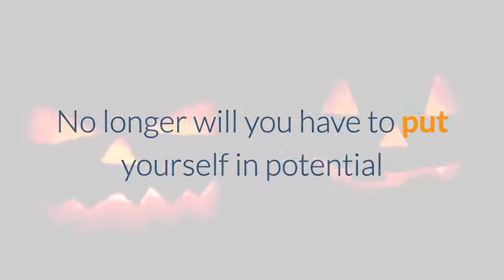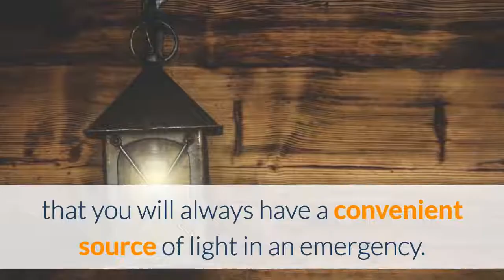Keychain Alarm with Light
- The keychain alarm performs two valuable functions making it the ideal product for your security and safety.

Personal Alarm - Pulling the safety pin from the base of the unit activates it. You can also press a button on the unit to make it sound off.

Mini-Flashlight - A separate button allows you to use the safety device as a bright flashlight without activating the loud siren.